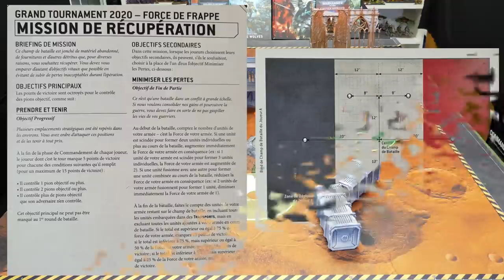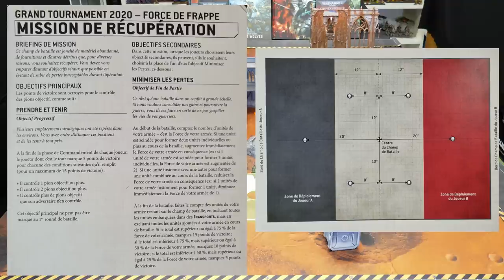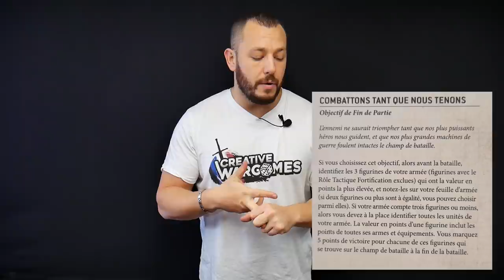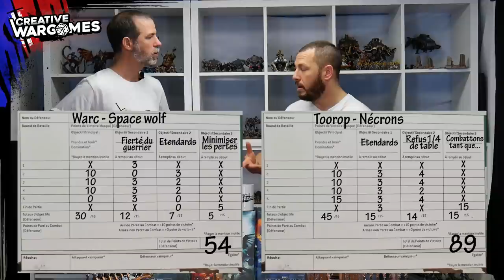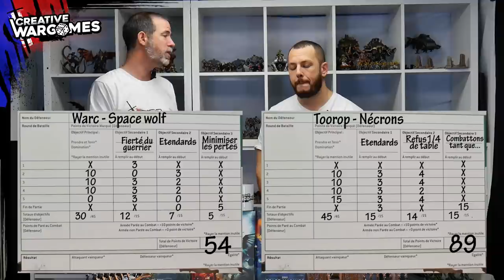RAPPORT DE BATAILLE WARHAMMER 40.000 - Nécrons VS Space Wolf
Dans ce nouveau rapport de bataille WHR40K V.9, les Nécrons de Toorop affrontent les Space Wolves de Warc, sur un format de 2000pts en jeu égal avec un scénario du Chapter Approved 2020 Grand Tournament !

Listes
NECRONS
PATROUILLE (mvt avant garde + full OP++)
-Tétrarque Seigneur de guerre :Reroll des charge Relic Orbe
-20 guerriers faucheur Gauss
-10 lychguard
- Canoptek spider + D3 PV au Véhicule
- Arche

DETACHEMENT AVANT GARDE  (mvt avant garde + full OP++)
-Chronomancer
-Technomancer TDS supp: +3" aura Relic supp Voile de ténèbre
-2 Cryptoserf
-5 spectres
-5 spectres
-9 scarabs
-9 scarabs
-9 scarabs
- Canoptek spider + 1 dispell

SPACE WOLF

DETACHMENT : Bataillon
HQ1 : Archiviste(1*90), Epée de Force, Pistolet à plasma(5), Trait supplémentaire, -PSY- [Tempestas] Colère de la Tempête , -PSY- [Tempestas] Instinct éveillé, Upgrade Maître Archiviste(25), Upgrade Réacteur Dorsal(25) [145]
HQ2 : [Seigneur de Guerre] Chapelain(1*80), Pistolet à plasma(5), -Litanies- Cantique de la Haine, -Litanies- Exhortation à la Rage, -REL- [SW] La pierre du Wulfen, Upgrade Maître de la Sainteté(25),  -Trait- [Maître de la Sainteté] Orateur Avisé, Upgrade Réacteur Dorsal(25) [135]
HQ3 : Ragnar Blackmane(1*130) [130]
Troup1 : 5 Escouade d'Assaut Intercessor(95), Sergent Intercessor d'Assaut(0) [95]
Troup2 : 5 Escouade d'Assaut Intercessor(95), Sergent Intercessor d'Assaut(0) [95]
Troup3 : 5 Escouade Infiltrator(120), Sergent Infiltrator(0) [120]
Elite1 : Doyen Bladeguard(1*85), Trait supplémentaire, Upgrade Doyen de Chapitre(20),  -Trait- [Doyen du Chapitre] Modèle de Loyauté [105]
Elite2 : 5 Escouade de Vétérans Bladeguards(105 + 2*35), Sergent Vétéran Bladeguard(0) [175]
Elite3 : 5 Gardes Loups(95), 2 Griffe Lightning(6), 2 Griffes Lightning (paire)(12), 2 Bouclier Storm(8), Chef de Meute Garde Loup(0),  Griffe Lightning(3), Bouclier Storm(4), 5x Upgrade Réacteur Dorsal(2) [138]
Elite4 : Murderfang(1*150) [150]
Elite5 : 5 Terminators Gardes Loups(165), 4 Marteau Thunder (40), 4 Bouclier Storm, Chef de Meute Terminator Garde Loup(0),  Marteau Thunder (10), Bouclier Storm [215]
Elite6 : 5 Terminators Gardes Loups(165), 4 Griffe Lightning, 4 Bouclier Storm, Chef de Meute Terminator Garde Loup(0),  Griffe Lightning, Bouclier Storm [165]
FA1 : 5 Cavalerie sur Loups Tonnerre(135 + 2*45), 4 Marteau Thunder (60), 4 Bouclier Storm(20), Chef de Meute sur Loup Tonnerre(0),  Griffes Lightning (paire)(10) [315]
FA2 : Cyberloups(15) [15]
Total detachment : 1998

ARMY TOTAL [1998]